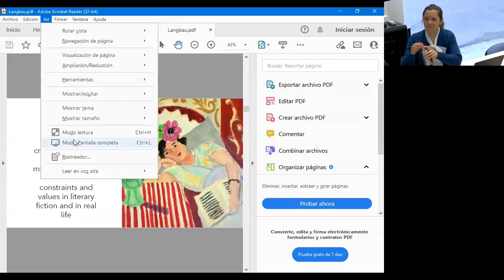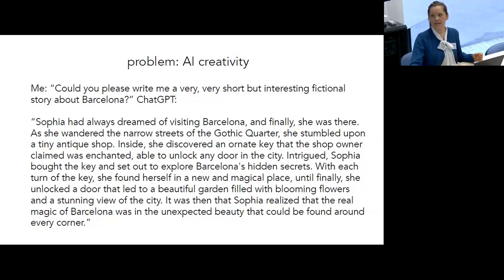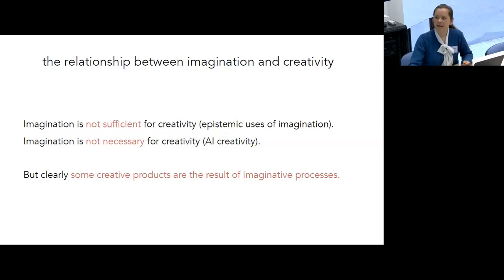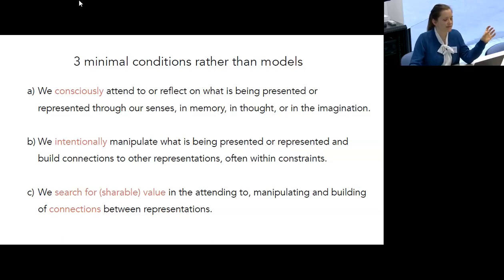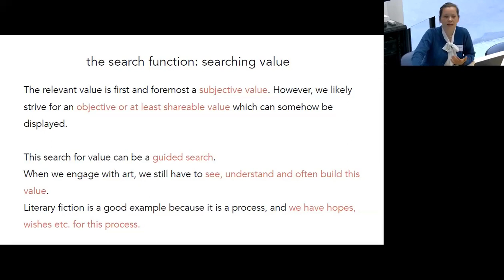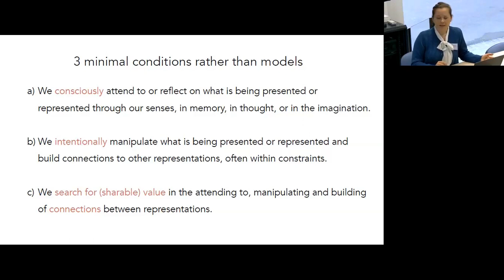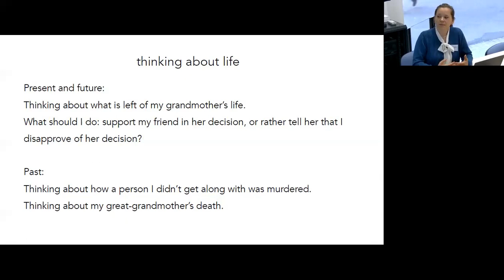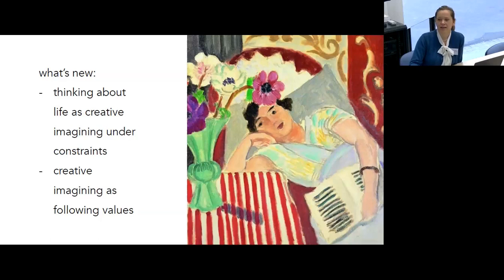Julia Langkau, Life and Literary Fiction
Julia Langkau (Geneva)

Life and Literary Fiction

Barcelona Workshop 12 on "Fiction, Literature and Beyond", 2–4 May 2023

Produced by Filippo Contesi (Barcelona/LOGOS) & Enrico Terrone (Genoa), with financial and technical support provided by the Generalitat de Catalunya, European Union, Barcelona Institute of Analytic Philosophy, LOGOS Research Group and Universitat de Barcelona